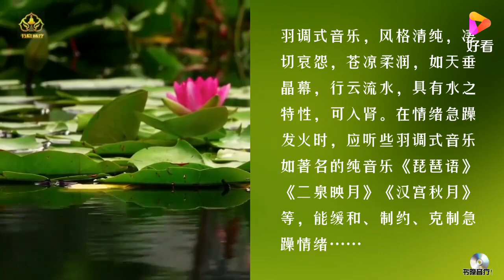五行养生乐｜羽音养肾，缓解疲劳，宁心定志《琵琶语》《琵琶吟》,健康养生,健康常识,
治愈心脏和血管的音乐🌿 镇静神经系统，愉悦心灵，轻柔的音乐
🌿 放松、冥想、学习、阅读、按摩、水疗或睡眠的音乐。这种音乐非常适合应对焦虑、压力或失眠，因为它可以促进放松并有助于消除不良情绪。他们还可以将这种音乐用作冥想或在睡眠中放松的背景。
🌿欢迎收听 Relax Yourself 频道上新的轻松音乐直播。他们可以调低视频音量，开始做他们想做的任何事情，比如学习、工作、阅读……或者只是放松或睡个好觉。
🌿如果您喜欢这个节目并想要更轻松的音乐，请不要忘记喜欢它。
在我们的频道上可以找到什么？
🌿在我们的频道上，您会找到放松的音乐：睡眠、冥想、瑜伽、禅宗、水疗、按摩、学习和专注.
🌿 为了改善放松和注意力，我们的音乐使用脑电波，例如 alpha 波、beta 波、delta 波和 theta 波。

©️爱你自己保留所有权利。
不要忘记订阅以随时了解新帖子。
“我们有多种放松和舒缓的音乐可供选择，帮助您充分利用按摩、冥想、瑜伽或其他放松课程。有多种选择，从经典到现代，总有一款适合每个人。”
按摩音乐，冥想音乐，治愈音乐，治愈音乐，放松音乐，音乐
如果您患有压力、焦虑甚至失眠，那么在这种轻松的音乐的帮助下，您的问题很有可能会得到解决。多年的研究和科学研究表明，听音乐是减轻压力和焦虑的最有效方法之一。它还被证明可以提高注意力和生产力。伴随着这些旋律